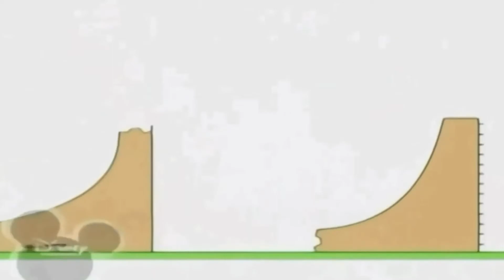30 січня 2021 р.